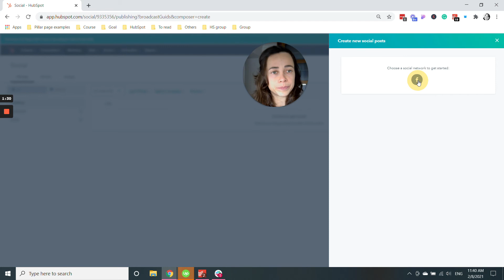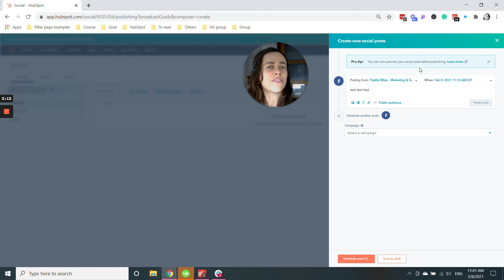How to schedule social media posts using HubSpot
What? You don't have a free HubSpot Marketing account yet?

How many social media profiles do you have?

I'm active on Facebook, Linkedin, Instagram, Youtube, Twitter...

Now, if I want to post the same thing across all channels... Let's say I have an important update for my audience. If I want to post the exact same update and I am not using a social media scheduling tool, I'd have to go to Facebook, post, go to Linkedin, post, go to Instagram, post... It's a lot of manual work!

HubSpot offers an embedded social media scheduling tool that allows you to publish across different channels at the same time (you can also schedule posts, and produce your entire content pipeline in advance!)